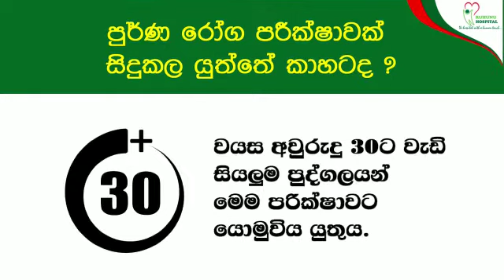Importance of Full Body Checkup | Ruhunu Hospital | life Care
Ruhunu Hospital Wellness center offer the full body checkup. We have more packages for each person. All medical bills are allowed.